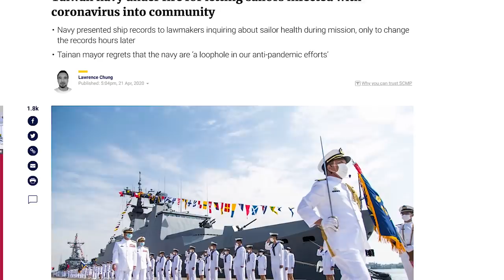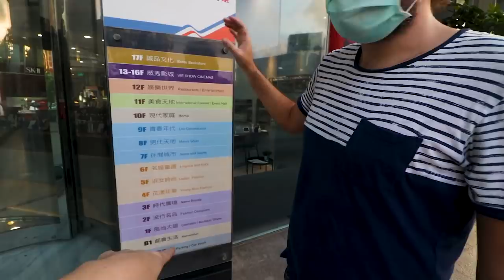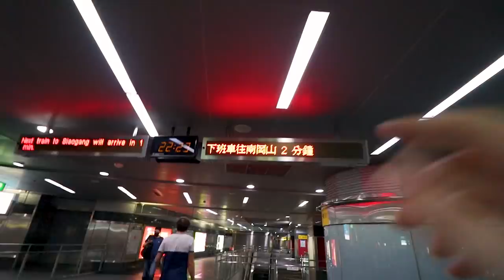How Safe Is Taiwan Right Now? (It's Weird Being Here)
What has it been like for us to be in Taiwan during the covid 19 pandemic? With the number of daily new local infections in Taiwan being zero for 26 consecutive days now, today we are heading to downtown Kaohsiung, slowly easing ourselves into a few activities that we have been steering clear of for the past few months. And after almost 8 weeks in Taiwan, we'll also share our conflicted feelings about being here.

我為台灣感到驕傲